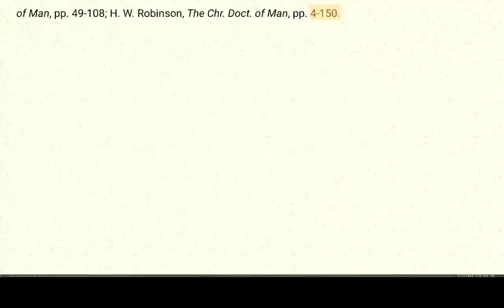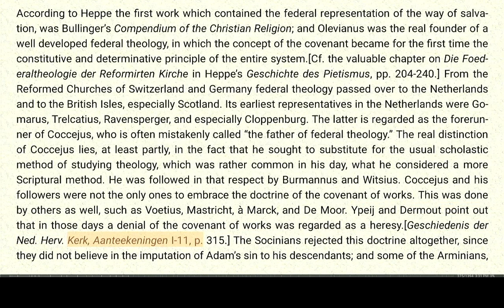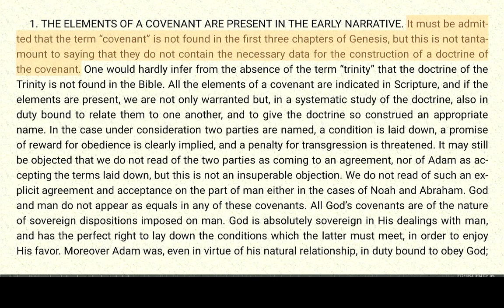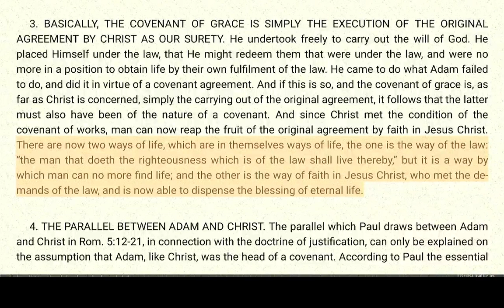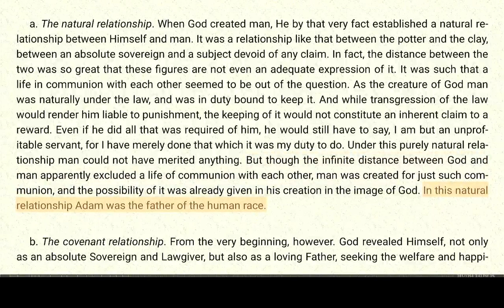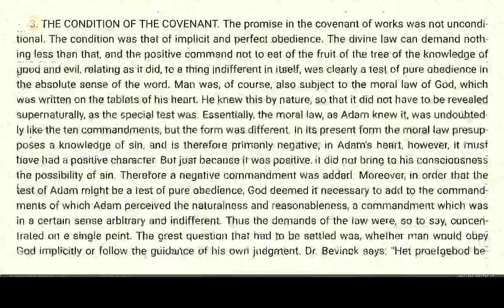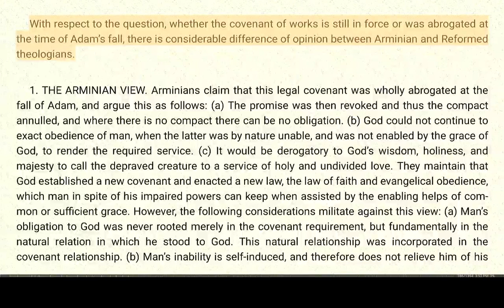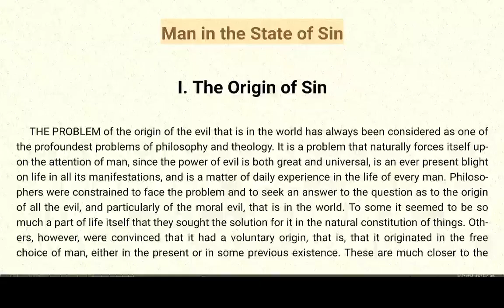Systematic Theology 3.4 - Louis Berkhof